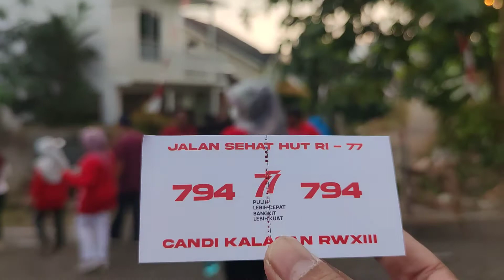Jalan Sehat Warga Candi Kalasan Semarang || Hari Ulang Tahun Kemerdekaan RI ke 77 MERDEKA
Jalan sehat warga candi kalasan semarang dalam rangka memperingati hari ulang tahun kemerdekaan Republik Indonesia ke 77. Merdeka.